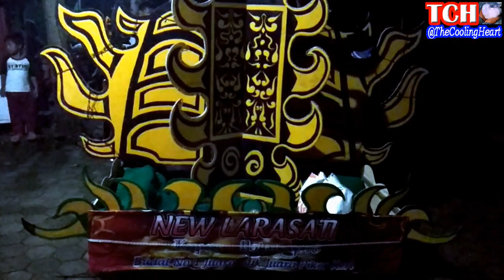Awalnya Pengamen Ini Diremehkan - Cover Kidung Wahyu Kolosebo Instrument Bagus Banget - New Larasati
Awalnya Pengamen Ini Sempat Diremehkan, Cover KIDUNG WAHYU KOLOSEBO Instrument Bagus Banget, Oklik New Larasati Kapas
Instrument Kidung Wahyu Kolosebo versi Oklik Pengamen New Larasati Desa Kapas